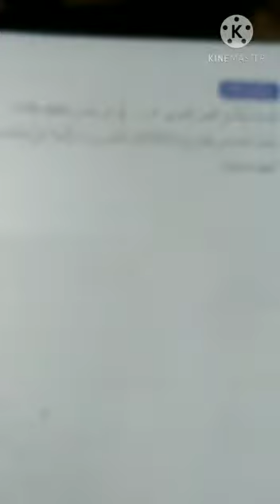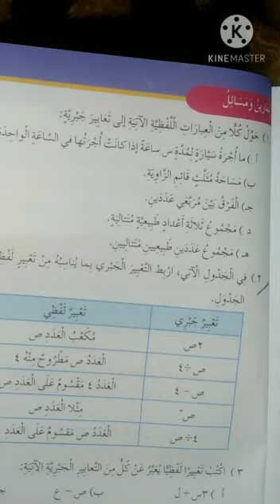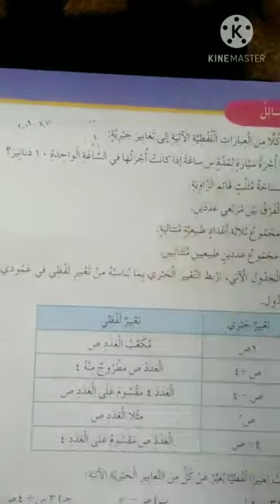الصف السادس الجزء(٢)الدرس الخامس التحويل بين العبارات اللفظيةالتعابيرالجبرية المعلمةروان محمدفيديو١